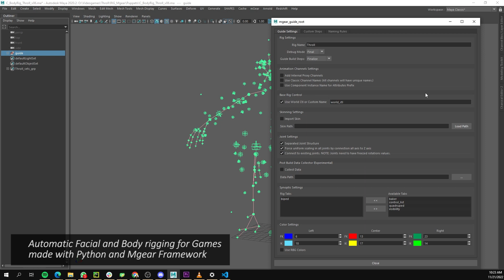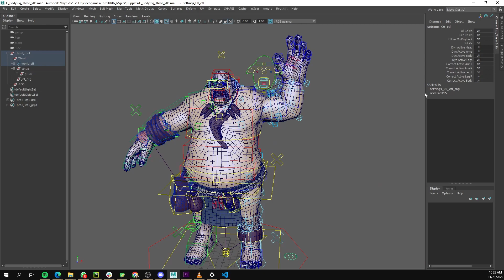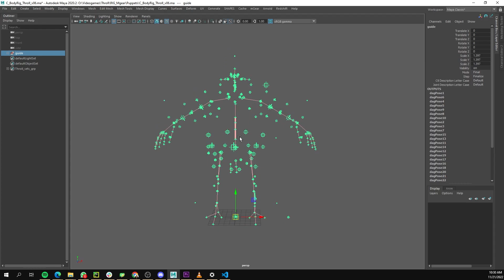Facial and Body Rigging with Python and Mgear